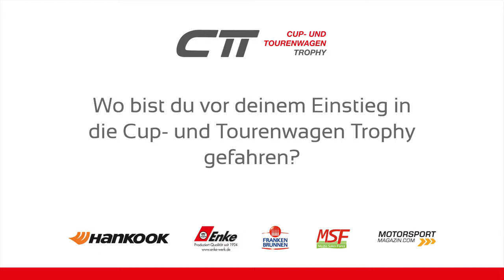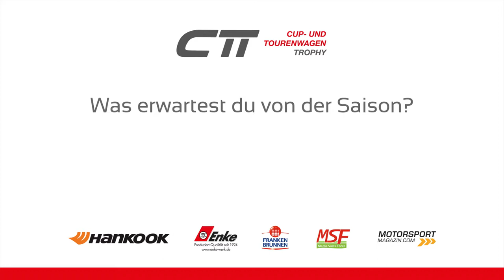Unsere Neueinsteiger: Dominik Sternberg, Mazda MX5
Dominik Sternberg startet 2018 mit einem Mazda MX5 in seine erste Saison in der Hankook Cup- und Tourenwagen Trophy. Im Laufe des Jahres werden wir euch die neuen Fahrer unserer Serie vorstellen und mit ihnen über die Serie und ihre Erwartungen sprechen.

Alle Termine sowie mehr Informationen über die Serie findet ihr